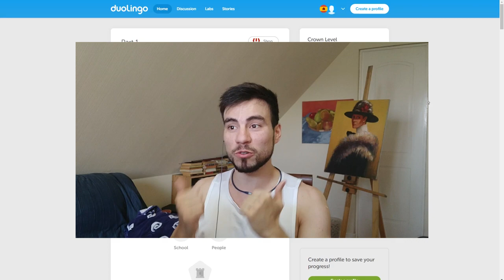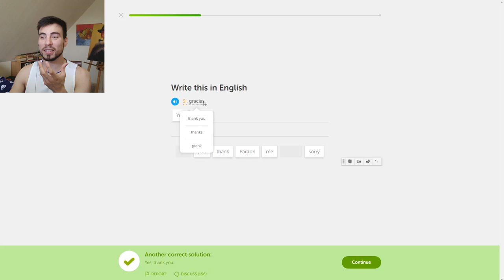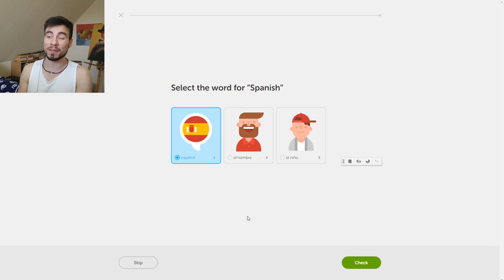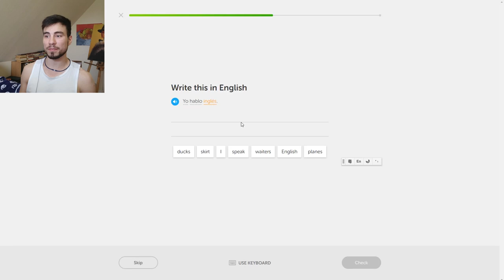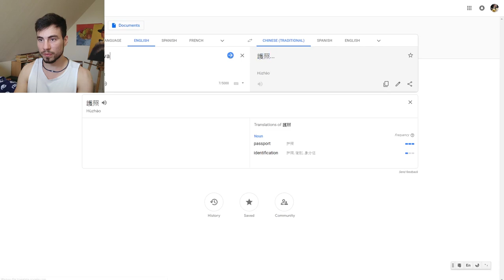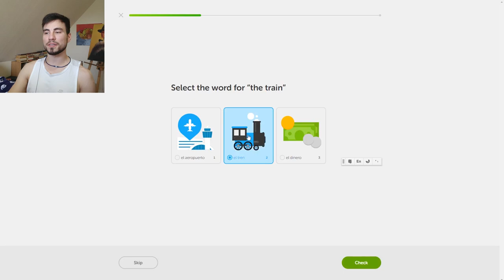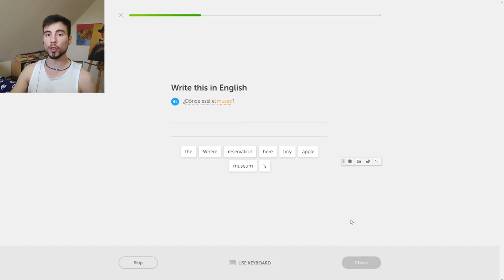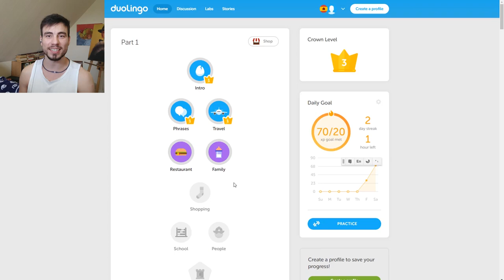【用廣東話學西班牙文】02 一齊打爆Duolingo嚟學西班牙文 － Phrases & Travel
大家好！我係智利仔Lucas。新年快樂
我覺得duolingo係一個好好用嘅app，不如我哋一齊玩，應該會學到好多嘢！我都會解釋多少少嘢比你哋知
希望你哋會覺得有用
記住聽日同埋like埋 ;)
如果有問題或者想我拍多啲Duolingo嘅片喺comments果度話比我知！
adioooos